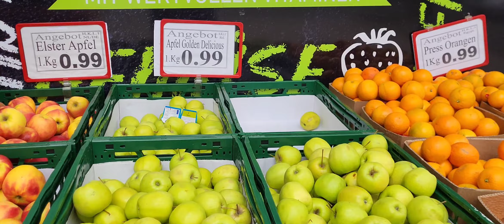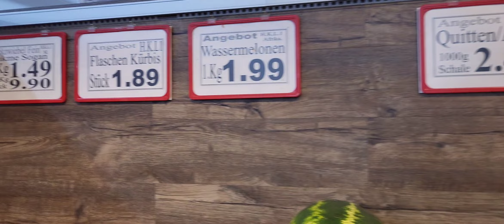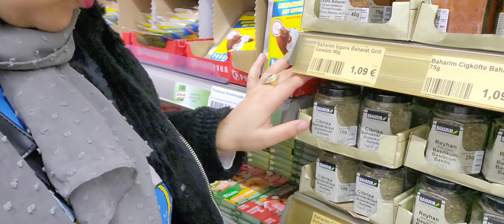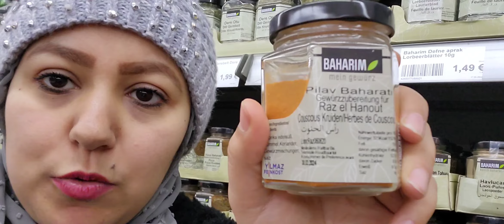جولة في السوق ماعن كلاس غير ب$3مسحوق الروز ماري(عشوب فاتح الشهيةإكليل الجبل(راس الحانوت الريحان